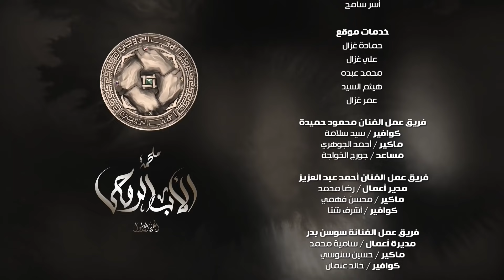مسلسل الاب الروحي | الحلقة 53 | The God Father Series